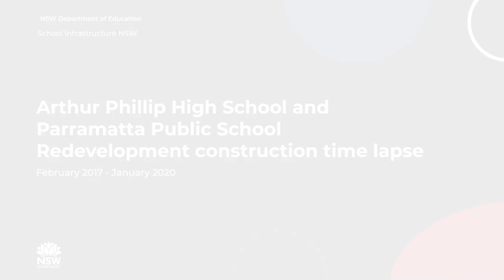Arthur Phillip High School and Parramatta Public School Redevelopment construction time lapse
Time lapse updated January 2020